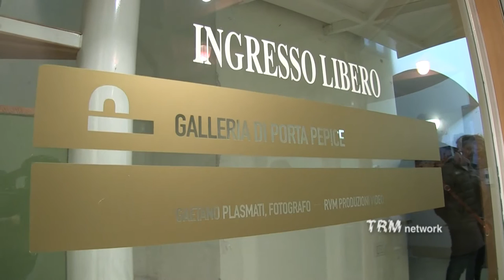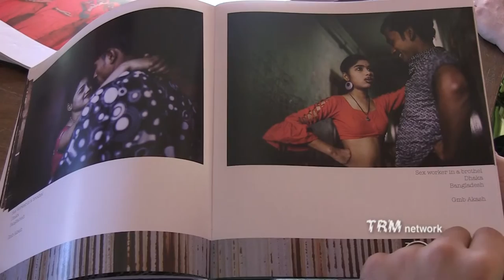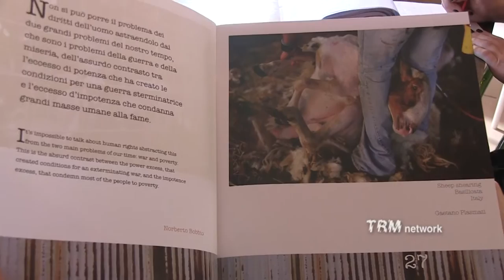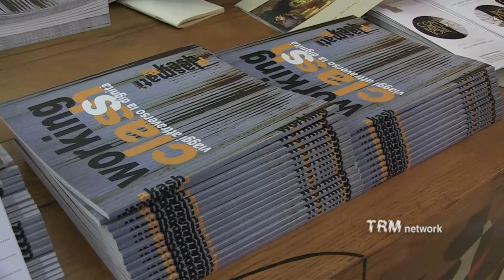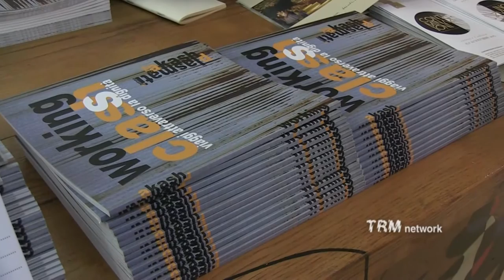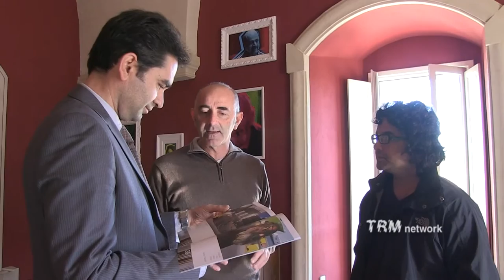Fotografia. Plasmati e Akash in mostra con "Working clas(h)s"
Doppio il registro del titolo della nuova mostra che mette insieme due talenti del fotogiornalismo, il materano Gaetano Plasmati e il bengalese GMB Akash, quest’ultimo già insignito del prestigioso del World Press Photo, allestita nella galleria di Porta Pepice, in via delle Beccherie 55 a Matera. “Working class” o “Working clash”, perché c’è una classe che lavora ma che al contempo, nel mondo, col lavoro si scontra e a rimetterci è la dignità del lavoratore.
Speciale a cura di Sergio Palomba.